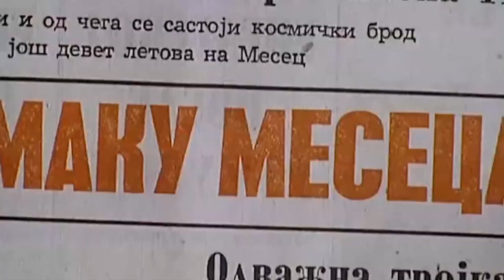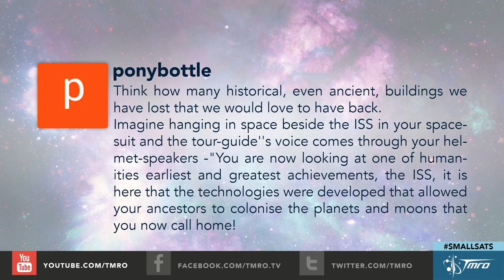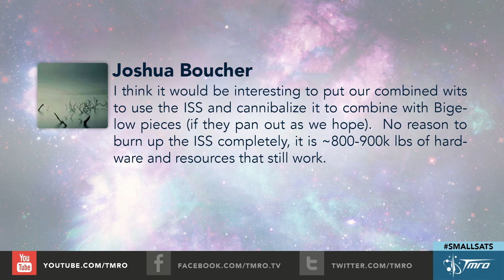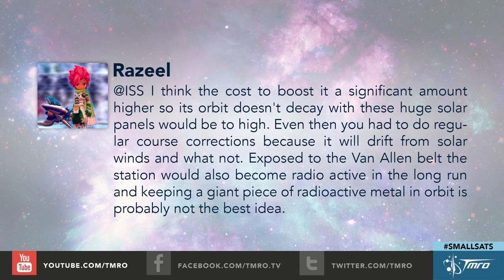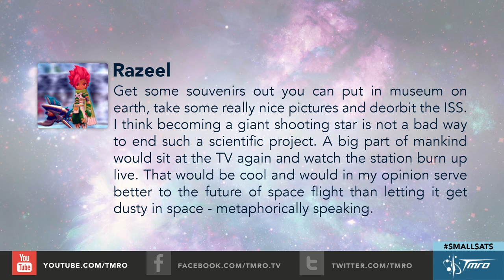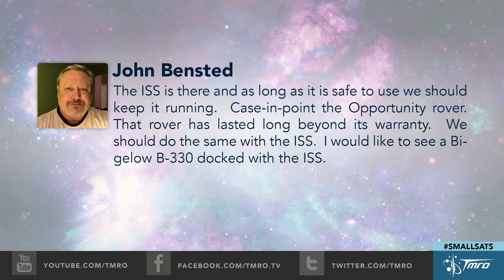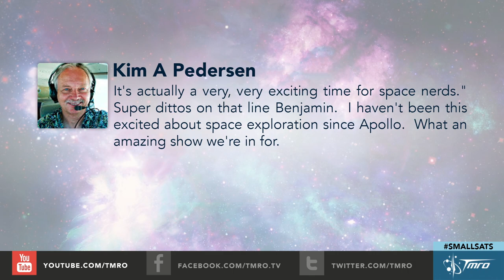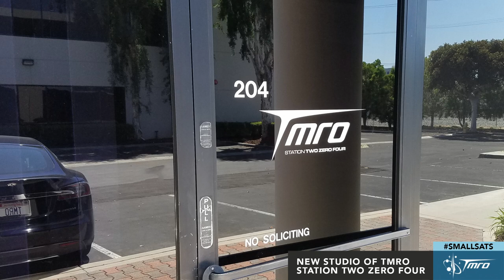Small Sats - 9.24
TMRO Returns in our new studio space, Station Two Zero Four! It doesn't look like much yet, but we have big and exciting plans! THANK YOU citizens for helping make this happen, exciting times ahead!

In this episode we talk about Small Sats. What are they? Why does the industry care and what is the future of Small Sats in space?

In Space News we have:
* Long March 3B launch of Tiantong 1
* Long March 4C launch of Gaofen 3
* NextSTEP program begins phase 2
* Kepler Finds Tabby’s Star is Mysteriously Dimming
* HDR SRB Camera test
* HTV delay means extra EVA
* Cassini Finds Flooded Canyon’s on Saturn’s Moon Titan

TMRO:Space is a crowd funded show. If you like this episode consider contributing to help us to continue to improve. for information, goals and reward levels. Don't forget to check out our weekly SpacePod campaign as well over